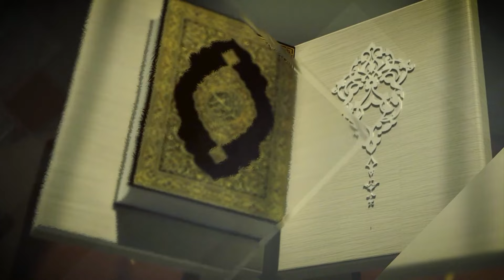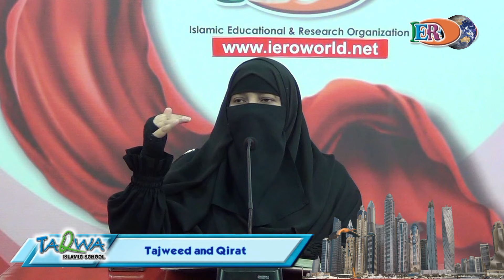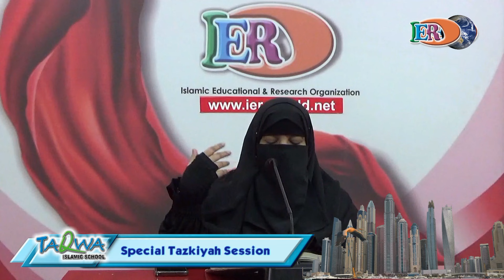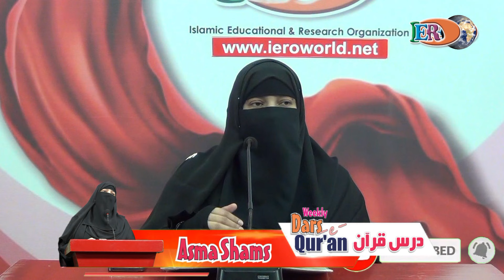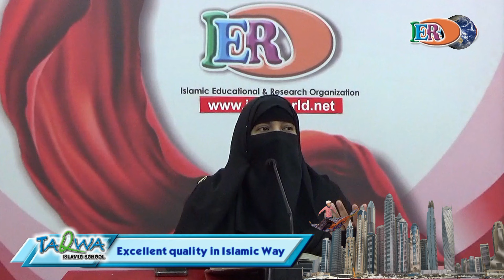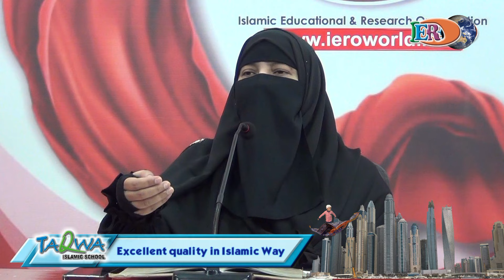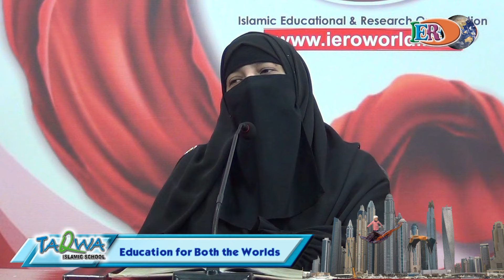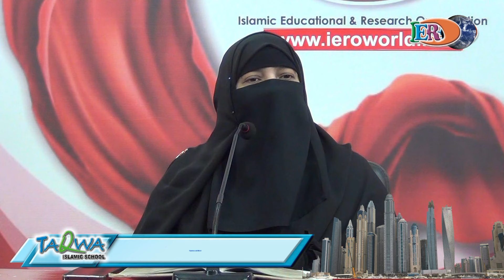Dars e Qur'an Surah Al Furqan Ayah 1 to 9 by Asma Shams HD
Dars e Qur'an Surah Al Furqan Ayah 1 to 9 by Asma Shams at Taqwa Islamic School Auditorium, Organized by Islamic Educational & Research Organization (IERO). Video Developed by IERO Media.

HD 1080p